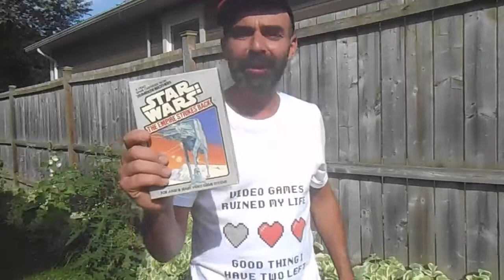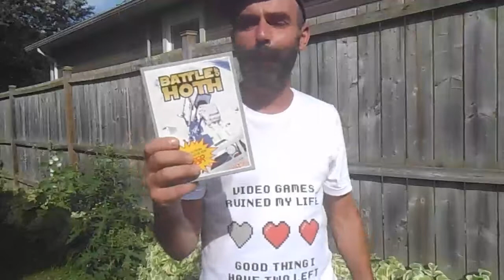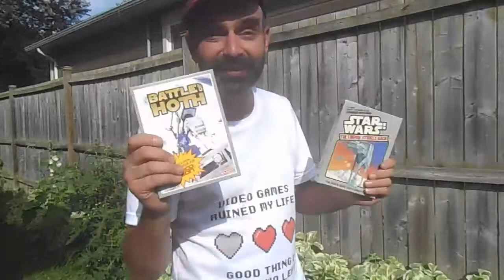Empire Strikes back and Battle of Hoth Atari 2600 , Colecovision